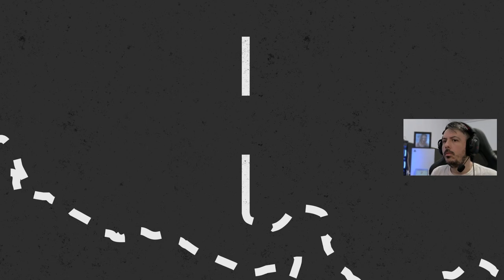SIMULADOR PARA CONSOLES | Alaskan Road Truckers: Highway Edition no Playstation 5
✚ Sobre o game:
Sinta-se na pele de caminhoneiros do Alasca. Entre na boleia de máquinas enormes e desbrave um dos ambientes mais árduos e perigosos. Encare o desafio e veja se consegue sobreviver bastante tempo para vivenciar totalmente a beleza crua do selvagem Alasca.

Plataformas: PlayStation 5, Xbox Series X e Series S
Data de lançamento inicial: 11 de julho de 2024
Gênero: Jogo eletrônico de simulação
Desenvolvedor: Road Studio
Estúdios: Green Man Gaming, Movie Games